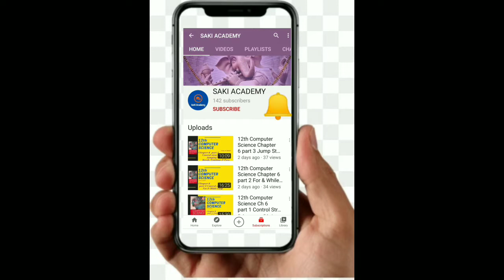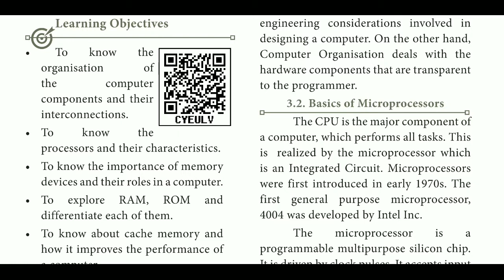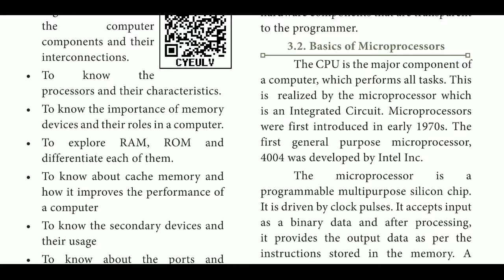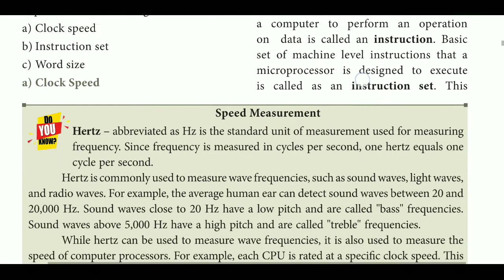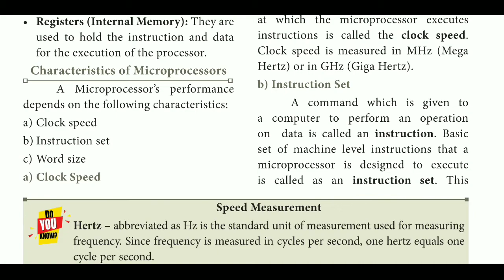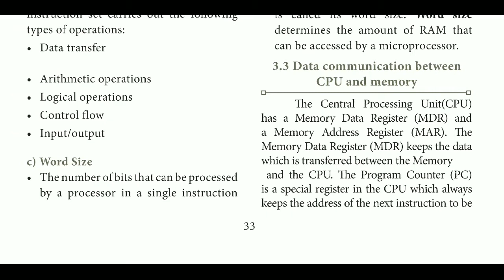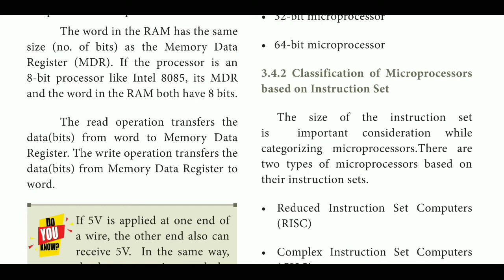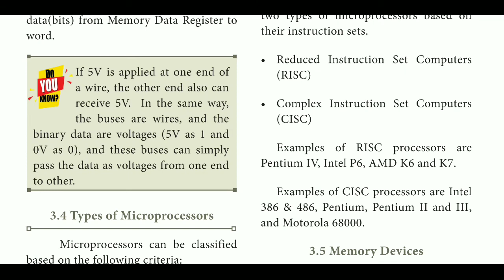11th computer application chapter 3 | Part 1 | saki academy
11th computer application chapter 3

part 1 Microprocessor
11th Computer Application Chapter 2 Part 1
saki academy
11th computer science
computer application chapter 3